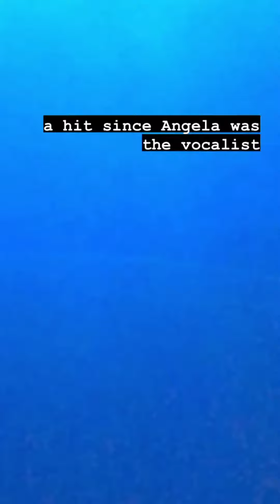Arch Enemy @ BARBA NEGRA - 16.10.2022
Arch Enemy at BARBA NEGRA in Budapest, HU on 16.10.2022

Video by sargonium909